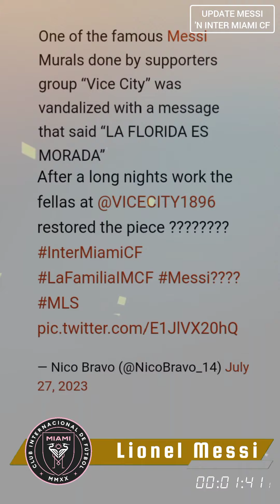Lionel Messi Already has Detractors After Less than a Month of Playing for Inter Miami